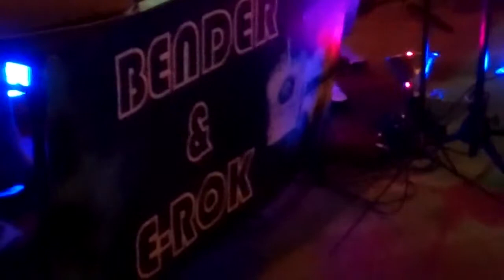Had to Meet You BENDER & E-ROK @ Big Easy